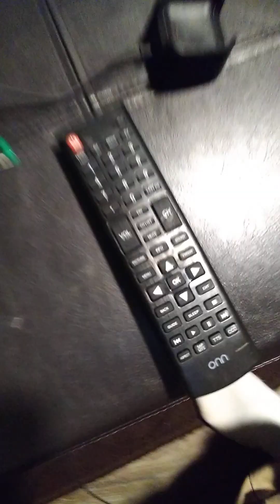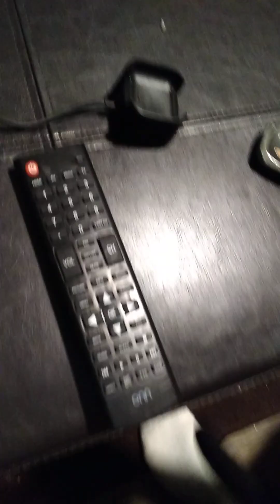What is a cumulative layout shift and how do I fix it?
Learn how to fix cumulative layout shifts.